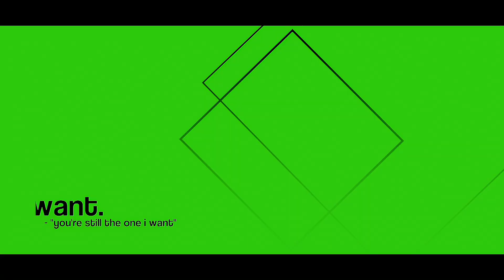gone.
niko rain - "GONE" amv/edit | HAPPY NEW YEAR 2K24 🎇✨

Device: Redmi note 11 pro
Processor: Helio G96
Ram: 6 gb/128 gb

Software used: Node video

Anime: MIX
Song: GONE by @whoisnikorain